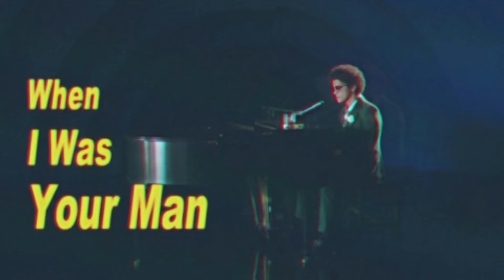Facts About Bruno Mars: Biography, Wife, Houses, Jet, Cars, &Net Worth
Experience the electrifying talent of Bruno Mars, the Grammy-winning singer, songwriter, and performer who effortlessly blends pop, R&B, funk, and soul into chart-topping hits. With his smooth vocals, infectious energy, and unparalleled stage presence, Bruno has captivated audiences worldwide. From his breakout single "Just the Way You Are" to his smash hits like "Uptown Funk" and "24K Magic," Bruno's music transcends genres and generations. Join us as we journey through the sensational career of this multi-talented artist, from his humble beginnings in Hawaii to his status as a global superstar. Get ready to dance, sing, and groove to the irresistible sounds of Bruno Mars. Enjoy the Video